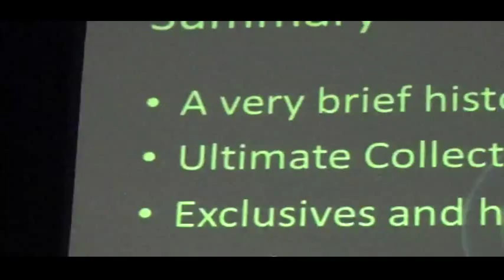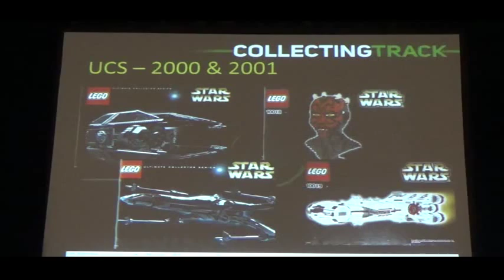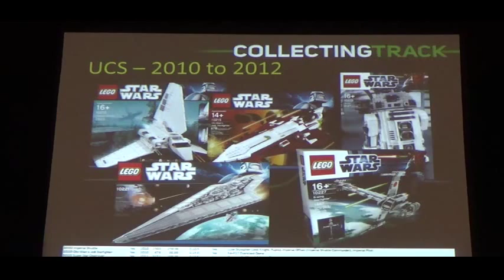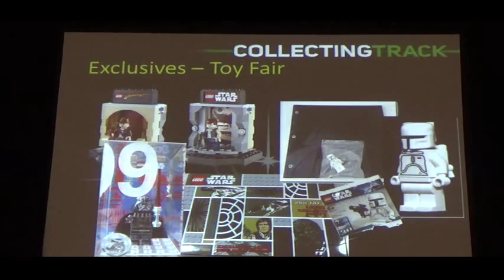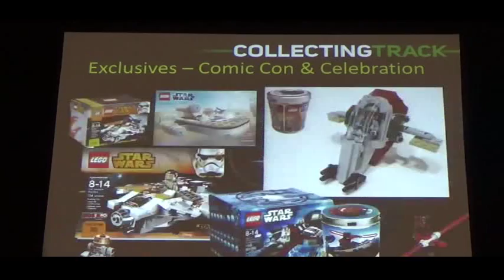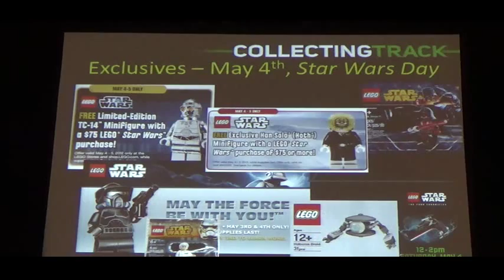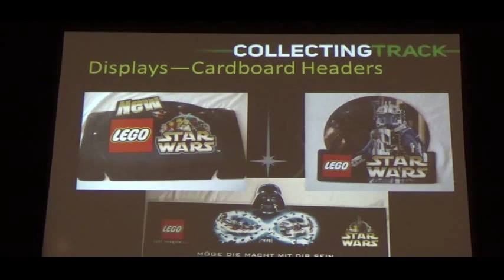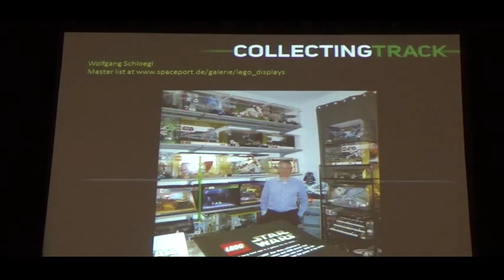Star Wars Celebration Anaheim Collecting Track Panel: Fifteen Years of Collecting LEGO Star Wars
A look at the history of Star Wars LEGOs, presented by James Burns and Duncan Jenkins.